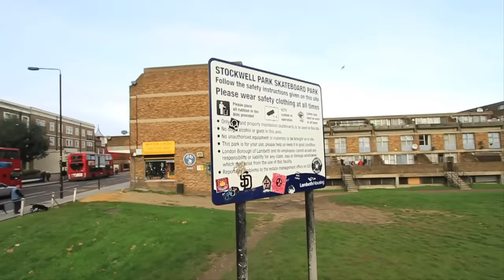Mike on a bike in London part 1